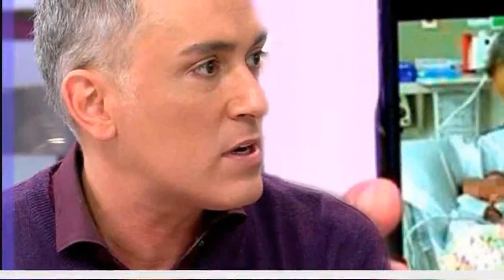¡VI0LENCIA D0MÉSTICA! TRISTE NOTICIA SOBRE LA HIJA DE KIKO HERNÁNDEZ